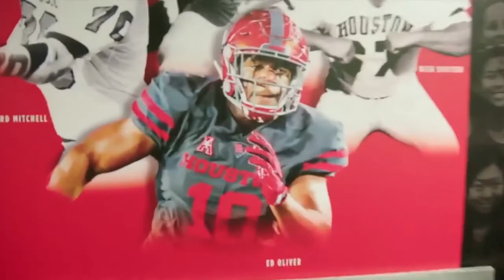Top 2019 NFL Draft Pick U of H Defensive Tackle Ed Oliver: His Story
Take a look into next year's top NFL Prospect, Ed Oliver.